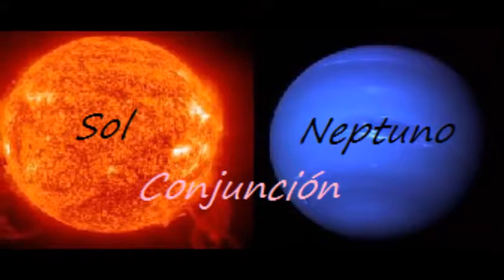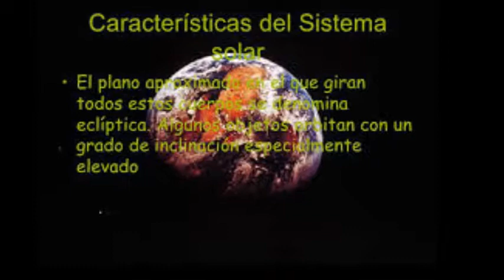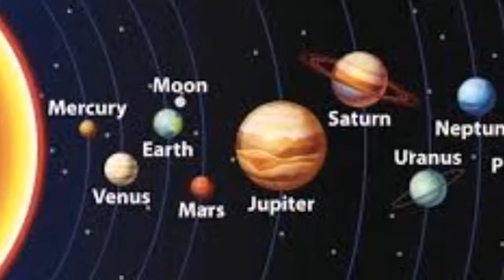My Movie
Los Planetas del Sistema Solar